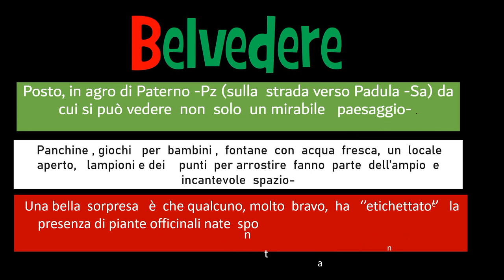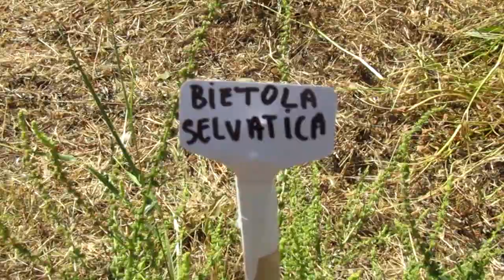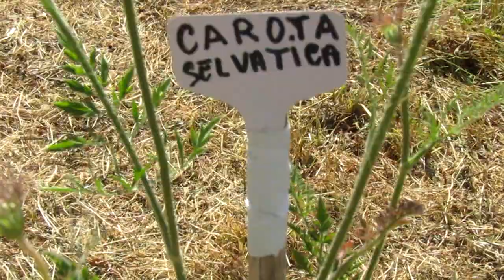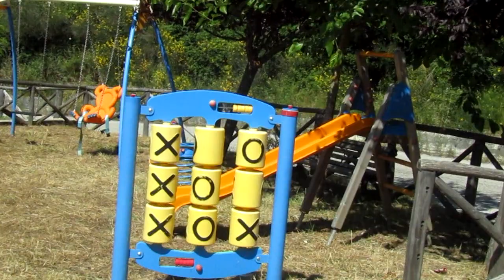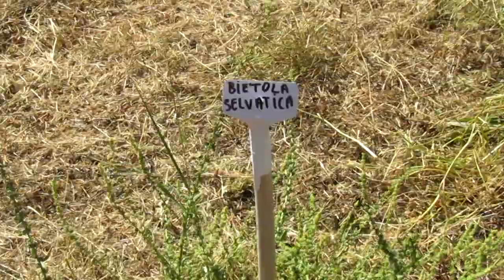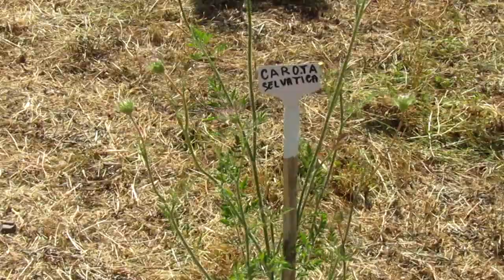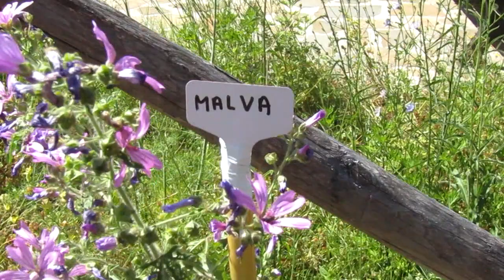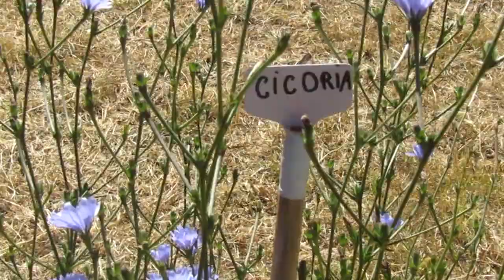A Paterno c'è un belvedere